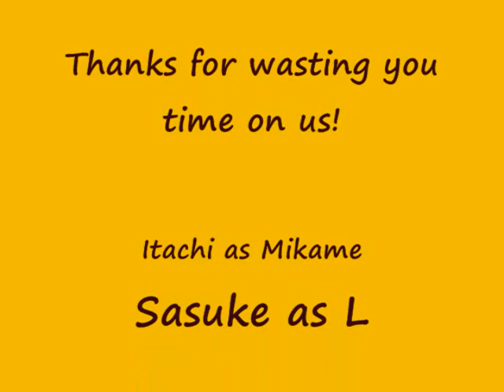Teru has problems 2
More Problems with Mikami.

Sugercosplay!!